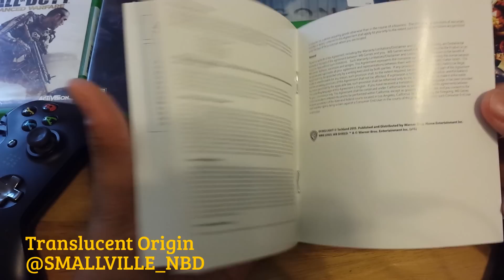UNBOXING: Dying Light w/ CODE (CLOSED GIVEAWAY)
UNBOXING: Dying Light w/ FREE DLC CODE (XBOX ONE)